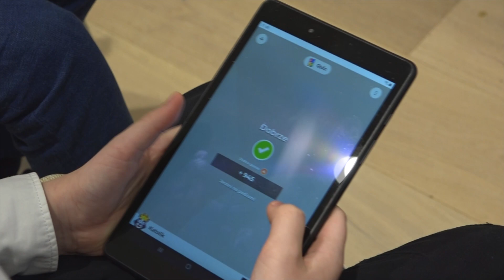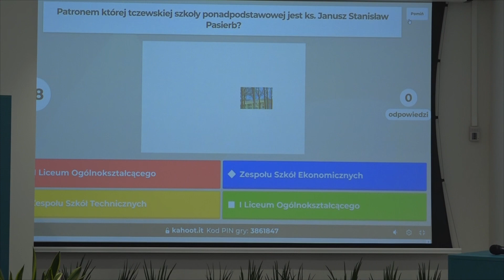To oni najwięcej wiedzą o historii Tczewa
Młodzi tczewianie sprawdzali swoją historyczną wiedzę o mieście. W Miejskiej Bibliotece Publicznej w Tczewie odbył się konkurs dla uczniów ze szkół na terenie grodu Sambora.